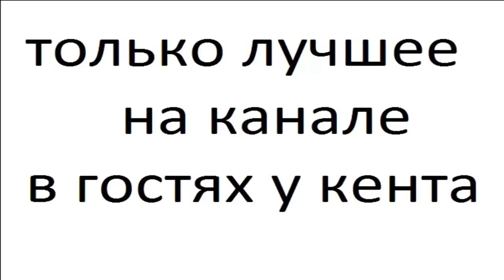СКУНС часть 4